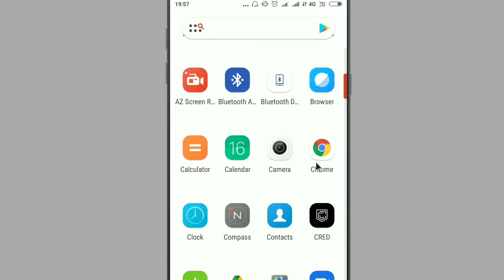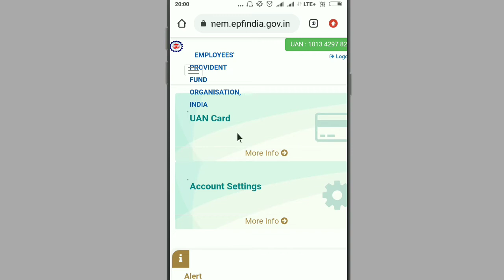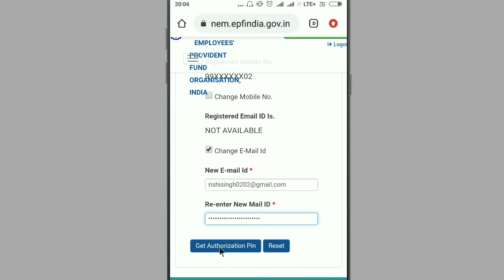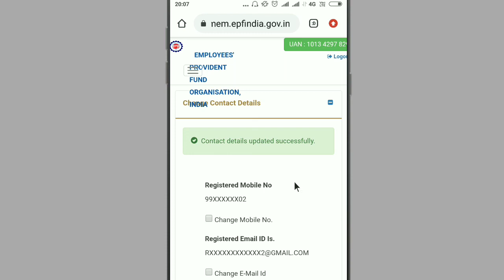Pf me email id kaise add kare|pf me email id kaise change kare?पीएफ में ईमेल कैसे रजिस्टर्ड करें?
Hello friends Rishi K Support channel me aapka swagat hai is video me hum janenge pf me email kaise add karen..

Topic Cover:-
pf me email kaise add kare
pf me email kaise jode
पीएफ में ईमेल कैसे जोड़े
पीएफ में ईमेल कैसे सुधारें
पीएफ में ईमेल कैसे चेंज करें
पीएफ में ईमेल कैसे जोड़ा जााता हैं
पीएफ में ईमेल कैसे लिंक करें